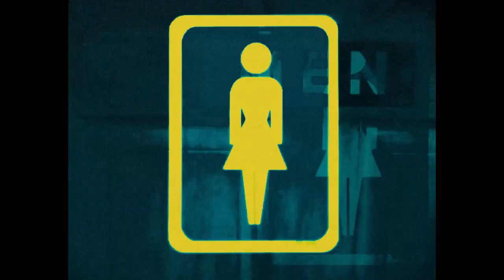La Bouche - Be My Lover (Julian Muller's Hustling Edit)